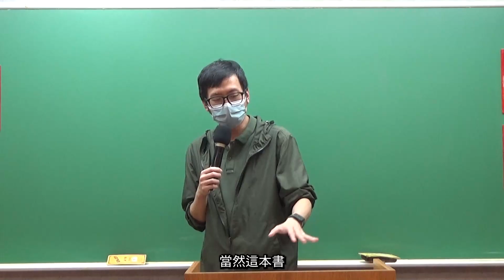居然有現學現用的行政法？「HOT爭點52解碼-行政法解題」💻課搭書，只要三個午後時光，就能完整走完輕薄卻重點滿滿的考前總複習精華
絕對不能錯過的現學現用行政法！行政法總複習兼解題效果，雙效服用！
💯1個爭點1個單元講解10分鐘，52個爭點總共520分鐘。
💯每單元10分鐘，前面3-5分鐘講解架構，後面5分鐘會帶題目。

👉「HOT爭點52解碼-行政法解題課」線上課：
p.s.與本課程搭配的《子雲HOT爭點52解碼-行政法》書籍，點擊連結立即了解：

🔥保成出版社特別邀請「子雲老師」共同打造精準式學習法！🔥
面對讀不完的行政法考點、行政法爭點、行政法重點、行政法考古題，再也不用煩惱！
這門課程「子雲HOT爭點52解碼-行政法解題課」就是專為你設計的！
短短9小時，一次完整的帶你地毯式總複習，行政法中最重要的52個熱門爭點與實務！
★★★推薦給正進入國考行政法總複習階段的考生使用👉建議搭配使用子雲老師的《子雲HOT爭點52解碼-行政法》此書，書加課一起學習效果加倍加！

9小時x52個行政法熱門爭點與實務，高效總複習「行政法」的搶分實戰線上課
🏆考前衝刺—總複習只要讀最重要的，枝微末節都幫你去頭去尾
🏆高效複習—子雲老師火眼金睛看穿考點，切中核心只講重點
🏆精華萃取—把書的內容再深入講、仔細講，相關題型也詳細解說答題的方向和內容(比書上的重點提示多更多)

🎥現在報名就能解鎖觀看！
🙆‍♂️聽聽學長姐推薦非子雲老師不可的理由：「真的很感謝子雲老師，他讓我從去年年底地特還不到50分的成績，到這次高考可以破80！他的特點就是會將各個考點、爭點分門別類講解，並利用圖表讓人印象深刻！」 (國立臺中科技大學同學)

📗影片中老師提到可搭配服用的書系→
《子雲老師解題-行政法(申論題)》(提供完整且詳細的擬答)：